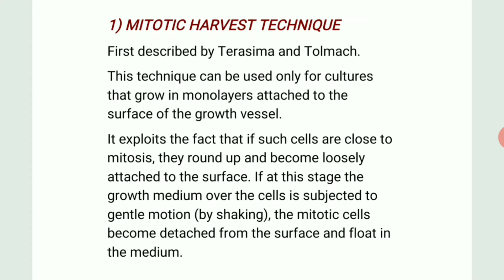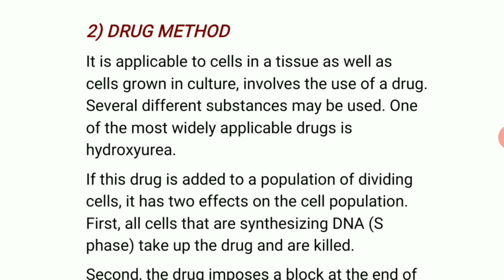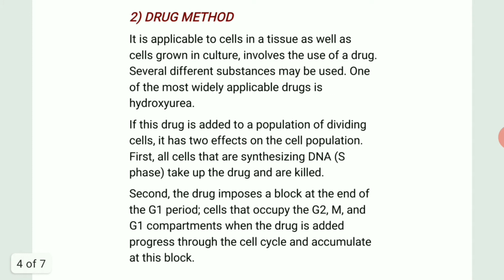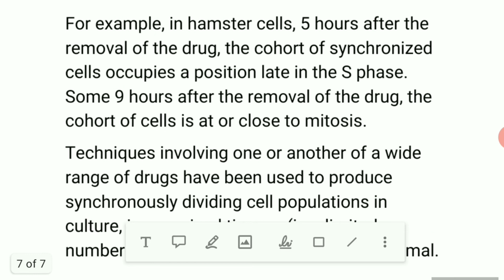Techniques for synchronously dividing cell cultures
Hello everyone, hope this notes helps you.
This topic i picked up from radiobiology.
This topic generally comes in exam as short type question.